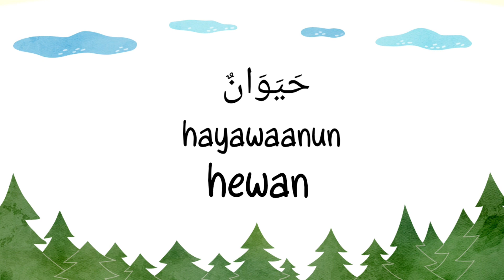Bahasa Arab Nama-Nama Hewan